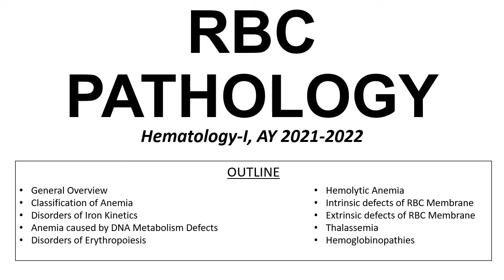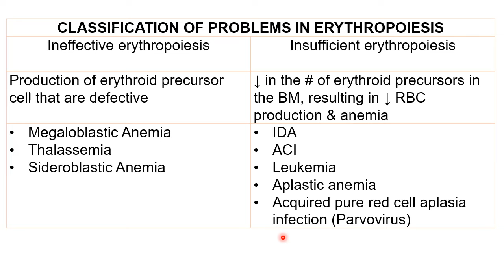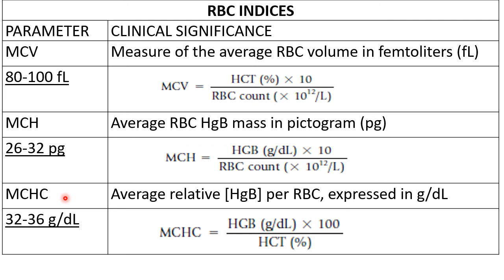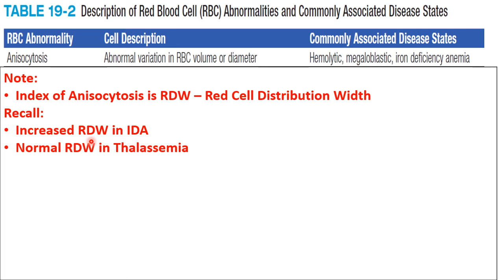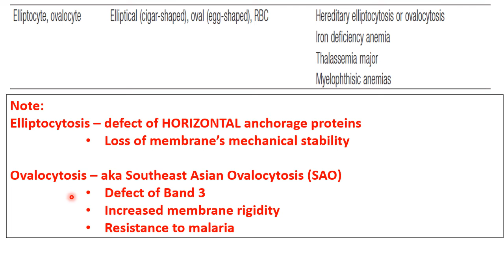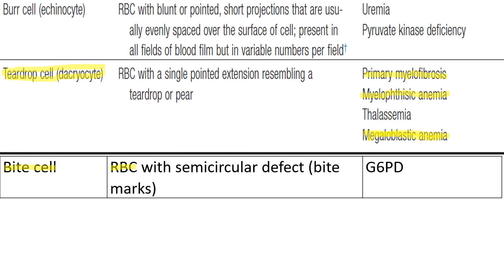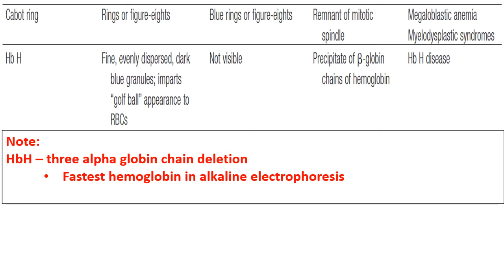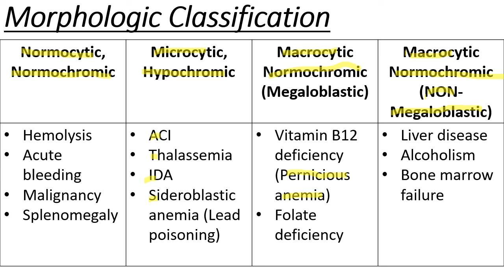RBC PATHO PART 1 CLASS 2023